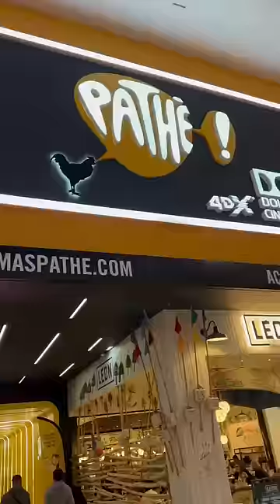LE CINÉMA LE PLUS LUXUEUX DE FRANCE